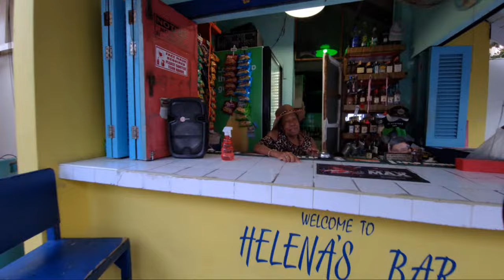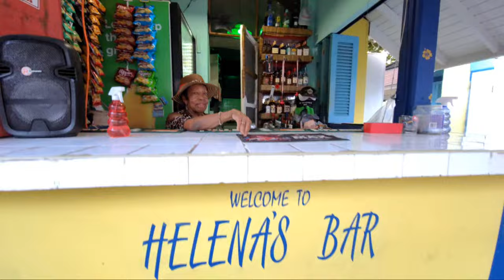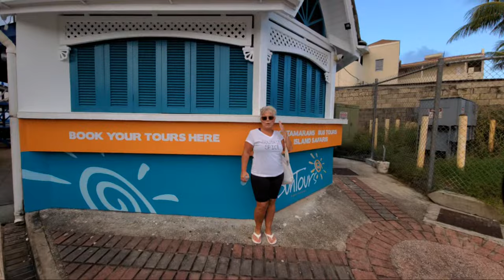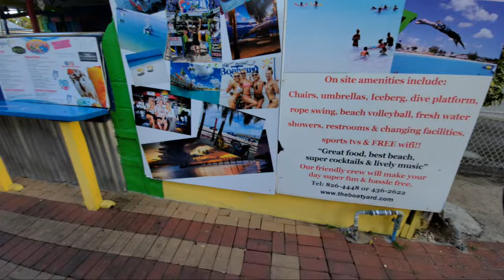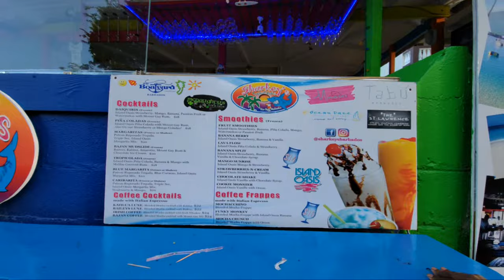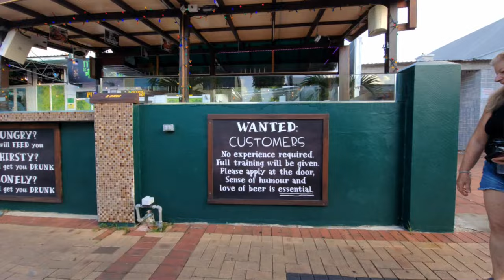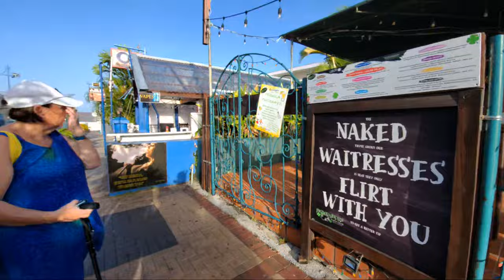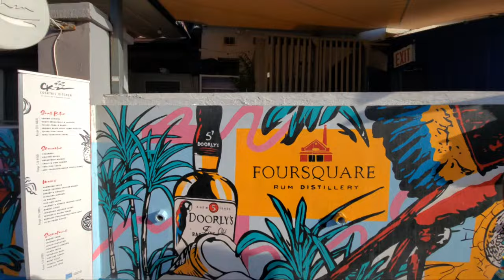November 18, 2023 - The Western End of St. Lawrence Gap with J & Family (Barbados Live)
𝐇𝐞𝐥𝐩 𝐔𝐒 𝐓𝐎 𝐊𝐄𝐄𝐏 thejourney246 𝐀𝐋𝐈𝐕𝐄 ـــــــــــــــﮩ٨ـ❤️ﮩ٨ـﮩﮩ٨ـ🙏🏽

𝐑𝐞𝐦𝐞𝐦𝐛𝐞𝐫 𝐭𝐡𝐚𝐭 𝐨𝐮𝐫 𝐥𝐢𝐯𝐞 𝐯𝐥𝐨𝐠𝐬 𝐚𝐫𝐞 𝐛𝐫𝐨𝐚𝐝𝐜𝐚𝐬𝐭𝐞𝐝 𝐨𝐧 𝐘𝐨𝐮𝐓𝐮𝐛𝐞, 𝐢𝐟 𝐲𝐨𝐮 𝐰𝐢𝐬𝐡 𝐭𝐨 𝐢𝐧𝐭𝐞𝐫𝐚𝐜𝐭 𝐰𝐢𝐭𝐡 𝐨𝐮𝐫 emc246family, 𝐩𝐥𝐞𝐚𝐬𝐞 𝐣𝐨𝐢𝐧 𝐮𝐬 𝐭𝐡𝐞𝐫𝐞 🤗

Please note that this vlog has a 7:22 minute silent start.

Sadly Ms. Care is still under the weather and was therefore unable to lead the way today, this meant that there was no escaping me for the entire week 🤣

We have been putting off the covering of this section of the Gap for a few months, as we were awaiting some of our family from over and away, to take on this stroll with us. This actually was a great Docile Saturday, as all of our strollers interacted (told nuff lies) during our walk.

How wonderful it is to not just walk with a large group but to also continuously run across many of our YouTube & Facebook family along the trek. It just shows how far and wide TheJourney246 is spreading.

Please forgive me but I tried to control these ladies but that is a mammoth and to be honest, impossible task as you will see 😬

Thank you emclivewarriors" for joining us this morning, remember If you have the chance to join us on a stroll...PLEASE do not miss out on the opportunity, as we really wish you to ShareSomeSandWithUs 🤗💓

𝐑𝐞𝐦𝐞𝐦𝐛𝐞𝐫 thejourney246 𝐢𝐬 𝐀𝐋𝐋 𝐚𝐛𝐨𝐮𝐭 𝐋𝐎𝐕𝐄 ❤️, 𝐊𝐈𝐍𝐃𝐍𝐄𝐒𝐒 🤗& 𝐁𝐑𝐎𝐓𝐇𝐄𝐑𝐇𝐎𝐎𝐃 🤝🏼 𝐢𝐟 𝐲𝐨𝐮 𝐬𝐞𝐞 𝐮𝐬 𝐜𝐨𝐦𝐢𝐧𝐠 𝐲𝐨𝐮𝐫 𝐰𝐚𝐲 𝐚𝐧𝐝 𝐲𝐨𝐮 𝐟𝐞𝐞𝐥 𝐮𝐧𝐜𝐨𝐦𝐟𝐨𝐫𝐭𝐚𝐛𝐥𝐞 𝐰𝐢𝐭𝐡 𝐭𝐡𝐞 𝐜𝐚𝐦𝐞𝐫𝐚, 𝐩𝐥𝐞𝐚𝐬𝐞 𝐠𝐢𝐯𝐞 𝐮𝐬 𝐚 𝐠𝐞𝐧𝐭𝐥𝐞 𝐬𝐢𝐠𝐧 𝐚𝐧𝐝 𝐰𝐞 𝐰𝐢𝐥𝐥 𝐭𝐫𝐲 𝐭𝐨 𝐚𝐯𝐨𝐢𝐝 𝐲𝐨𝐮 🙏🏼